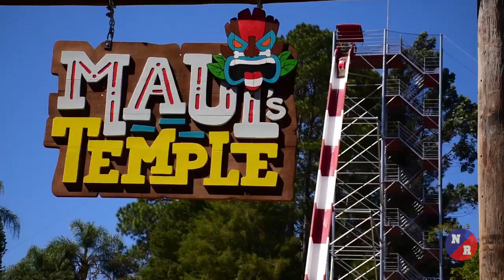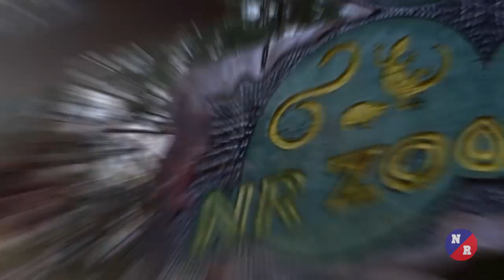NR1 16 A 18/08/19